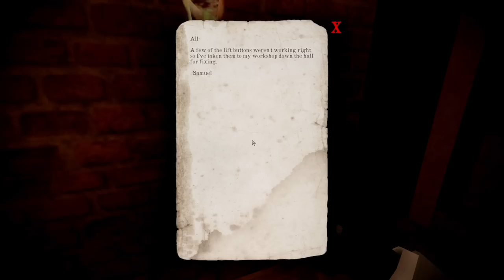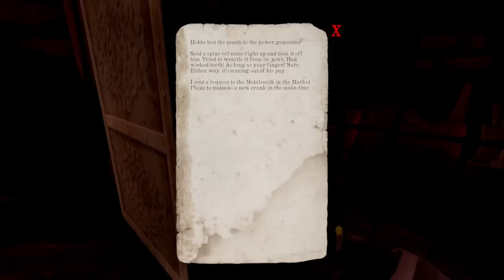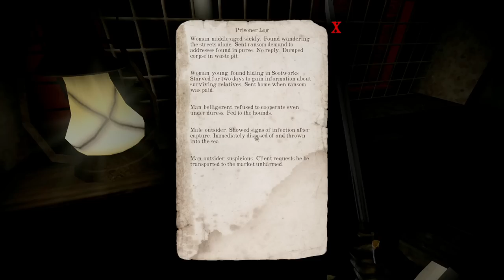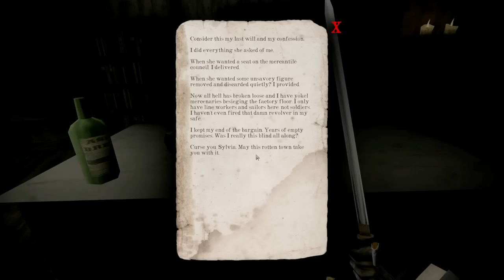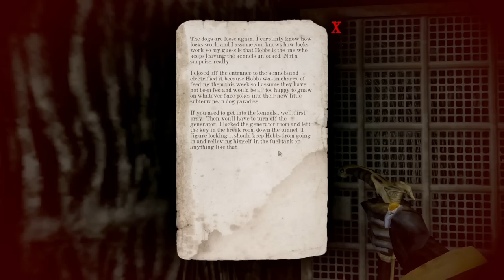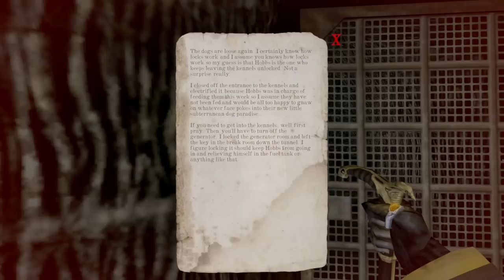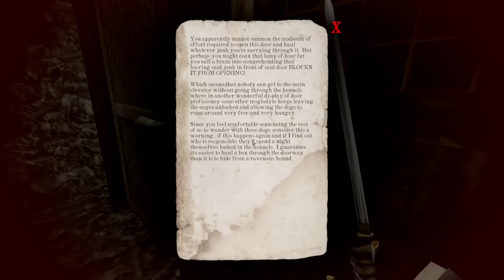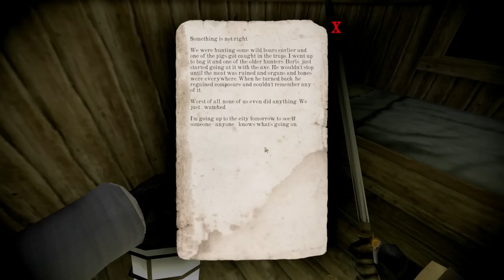[Tomato] Gloomwood : I'm gonna say the bad word. "T*FFER"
Tomato plays Gloomwood

0:00:00 Intro Music
0:00:39 Intro
0:38:14 Gloomwood